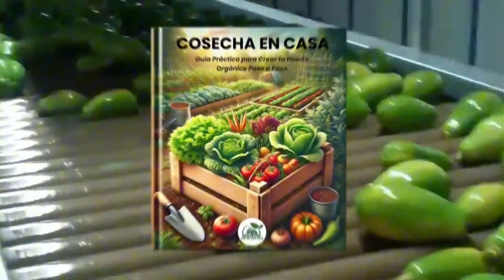Papaya in Mass Production 🤯 How Is Papaya Grown and Processed? 🍈 A Process That No One Shows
Papaya 🍈 is one of the most widely consumed tropical fruits in the world, but did you know how it is grown and processed on a large scale? In this video, we show you the impressive process of mass papaya production: from planting and caring for the plants to harvesting and industrial processing. Discover the modern agricultural techniques that allow tons of papayas to be grown every day using cutting-edge technology.

You'll learn about each stage of cultivation, the secrets of agronomic management, pest control, irrigation systems, and how fruits are selected for export. You'll also see how papaya is processed into juices, jams, and commercial products. 🌱🚜

This is the behind-the-scenes look at the agricultural world that no one has ever shown you! If you are passionate about agriculture, tropical fruit cultivation, or simply want to learn more about papaya, this video is for you.

🎬 If you are interested in modern agriculture, efficient crops, and knowledge that changes the way you see the land... this is your video.

👉 If you are passionate about the countryside, sustainability, innovation, and crops that are changing the world, this video is for you.

📚 Download our free Organic Garden Ebook to start growing at home and experience producing your own food + free course included,

📌 European Union: Directive (EU) 2019/790 on copyright in the digital single market, which recognizes exceptions for educational and reporting purposes.